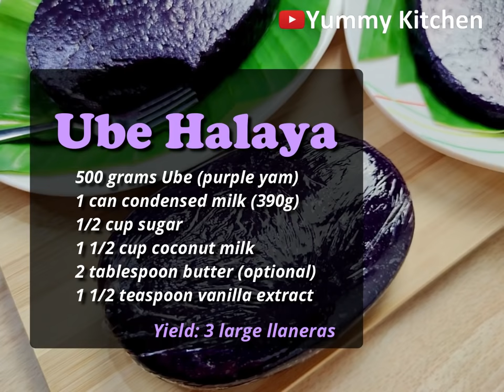Ube Halaya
Ube Halaya is a yummy Filipino sweet dessert made with purple yam, condensed milk, sugar, coconut milk, butter and vanilla extract. Ube is one of the most prominent and distinct Filipino flavours. People loved colourful desserts and with ube’s vibrant violet colour. Follow our recipe to make this yummy dessert in your home.

Paano magluto ng Masarap na Ube Halaya

INGREDIENTS
500 grams purple yam, peeled and cubed
1 can condensed milk (390 grams)
½ cup white sugar
1 ½ cup coconut milk
2 tablespoons butter or margarine
1 ½ teaspoon vanilla extract

DIRECTIONS
In a pan, place the purple yam pieces. Add water to the pan, enough to cover the purple yam pieces. Turn the flame into high heat. Cover the pan and allow the purple yam pieces to boil until soft.
Poke the purple yam pieces to check if they are soft enough for mashing. Drain the water and let it cool.
Once cooled down, mash the boiled purple yam using a food processor or a blender. Add the coconut milk. Blend until smooth. Grab a large bowl and a strainer. Strain the blended purple yam to remove large bits to make the ube halaya smooth.
Place the ube mixture in a pan. Add the condensed milk. Add some white sugar depending on your sweetness preference. Mix well until fully combined. Heat the mixture under medium heat.
Cook the mixture while stirring continuously for around 20 minutes. As the mixture thickens, scrape the sides of the pan and to avoid the bottom part of the mixture from burning.
Continue cooking and stirring for about 15 minutes. An optional step, you can add butter or margarine and vanilla extract to the ube mixture. Mix until well-combined. Cook for a few minutes until the mixture is not sticking to the pan.
Transfer the ube mixture into molds or containers. Let the ube halaya cool down and set its shape. You can add some toppings before serving. Enjoy it!